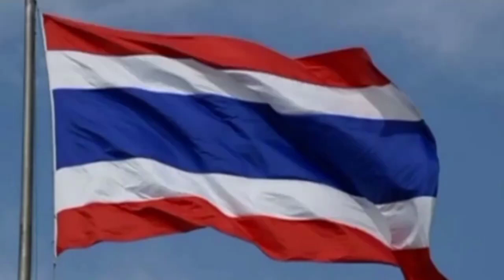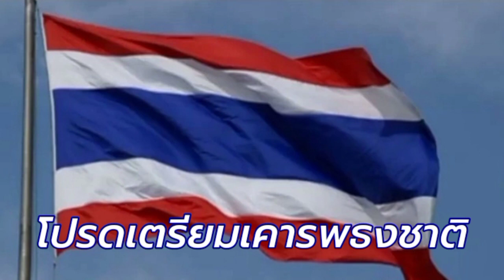เพลงชาติไทย เวลา8นาฬิกา